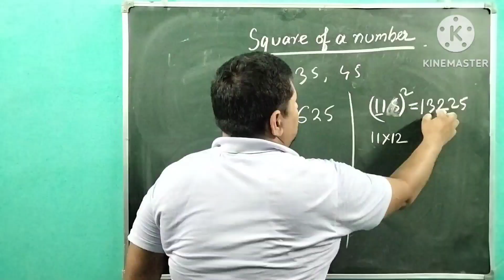Square of a Number || short video || maths trick